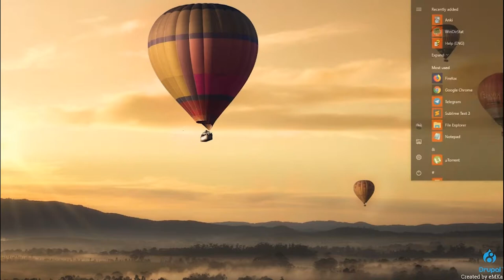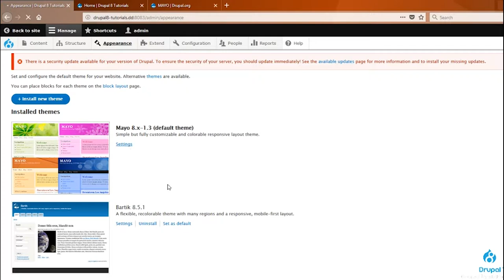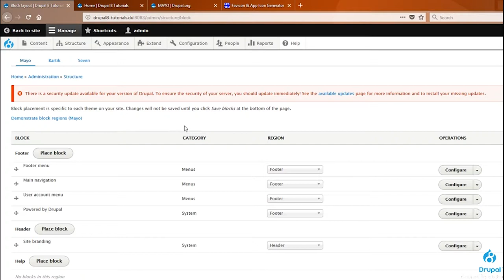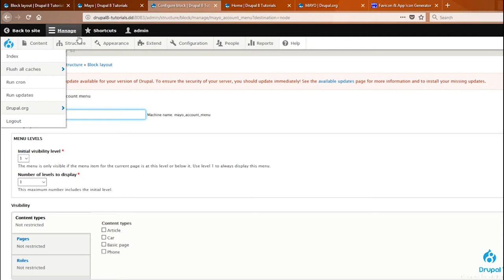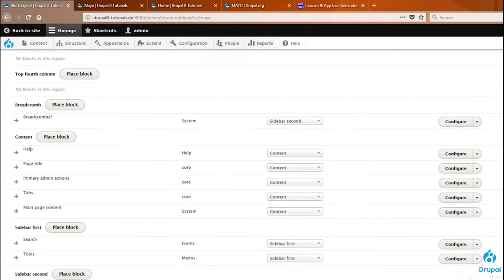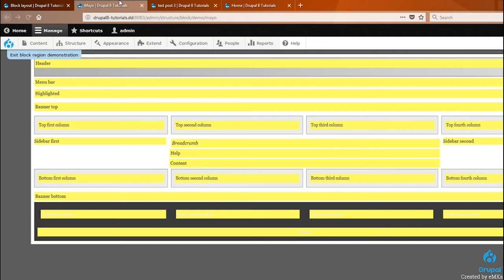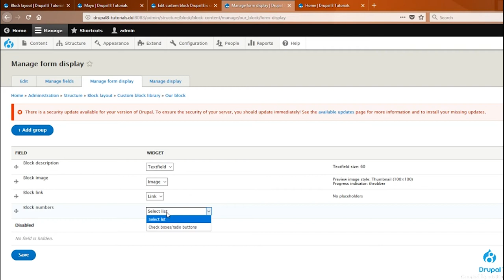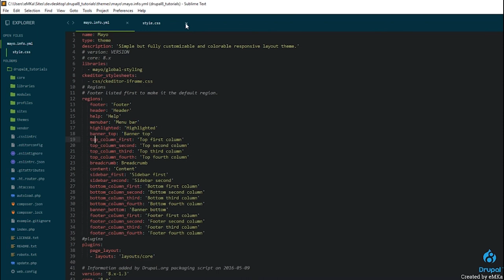Drupal 8 - ლექცია 05.2 (theming)